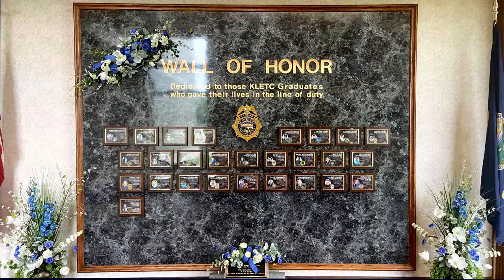The Kansas Law Enforcement Training Center Graduates 282nd Basic Training Class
Join KLETC Friday at 1 PM, in person or online, as we celebrate the graduation of the 282nd Basic Training Class! The Commencement Speaker for the ceremony will be Morris County Sheriff Jay Simecka.